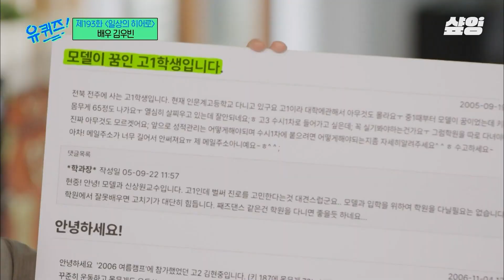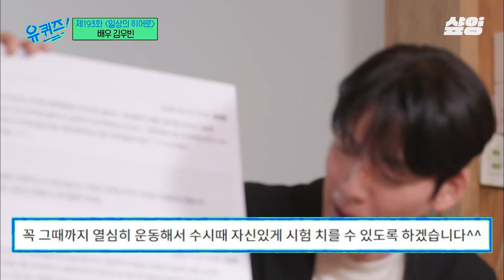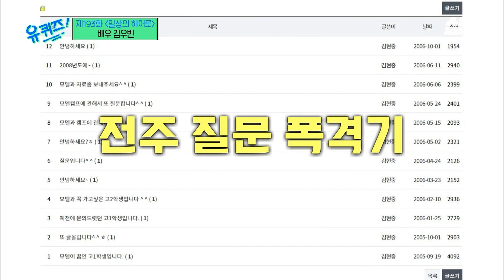[유퀴즈] 찐친 김우빈이 전하는 현실 이광수! 사실 광수는 텐션이 높지 않고 차분하다?! 근데 이제 떠올리면 재석이 형!!! 목소리가 자동으로 들리는 ㅋㅋㅋ😂